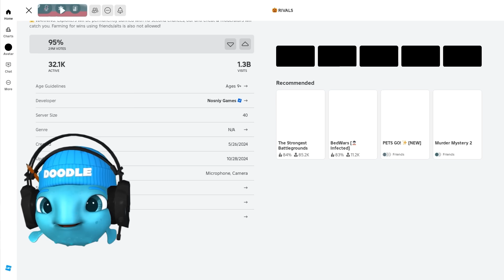Begging FAMOUS YouTubers until I Become RICH in Rivals!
In this video @KAYE @DoodleAndArkey @karful @AmazedBot

- Socials -

Roblox Username: SnappyBloxxYT